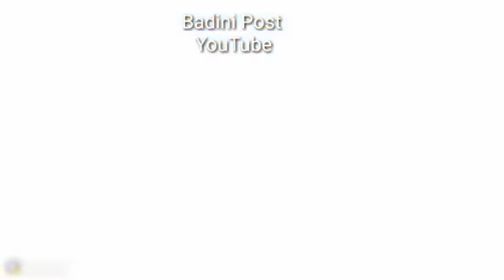شانسترين زه لام ل سه ر دنياي 🤣😱😱 خوداني مليون دولارا